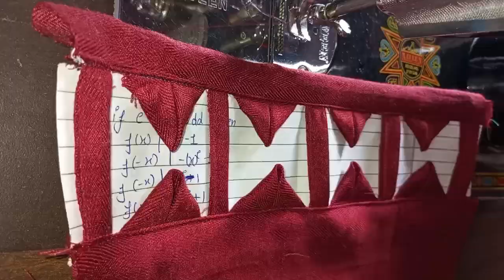New Beautiful Sleeves Design Cutting and Stitching || Trending Baju Mohri Design || Design No. 3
Credits :-
Musician: @iksonmusic

Links :-
1.) Baju Mohri Ka Khubsurat Design  :-

 2.) New Baju Mohri Design :-